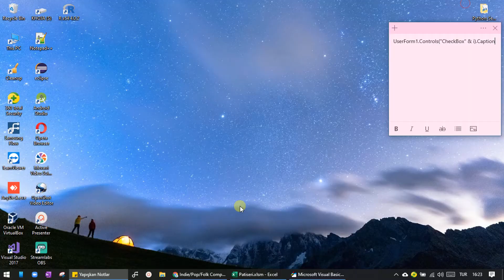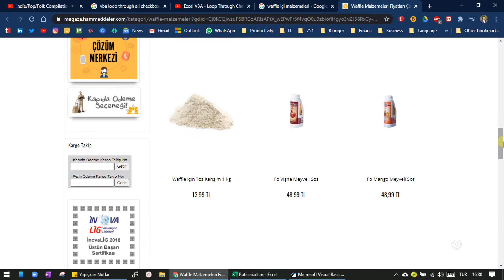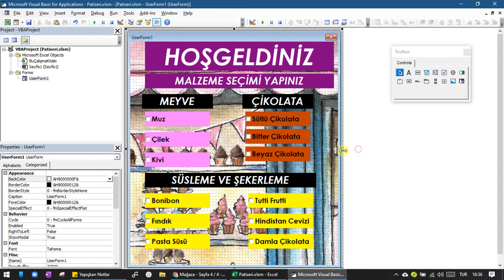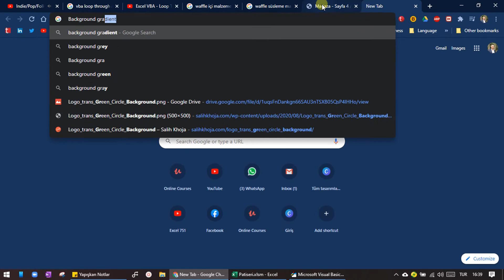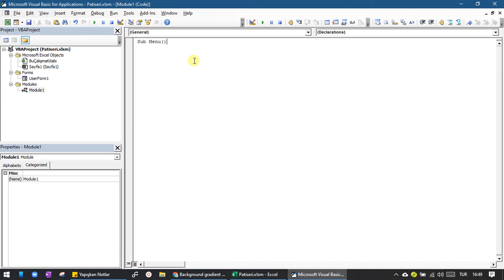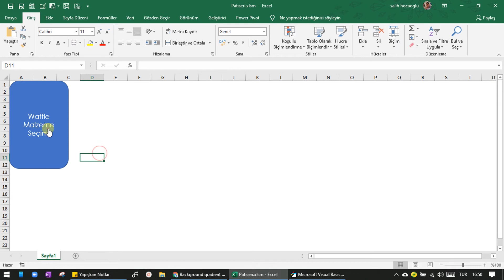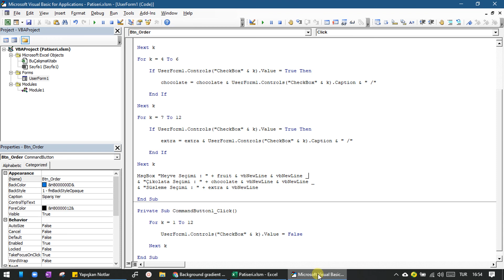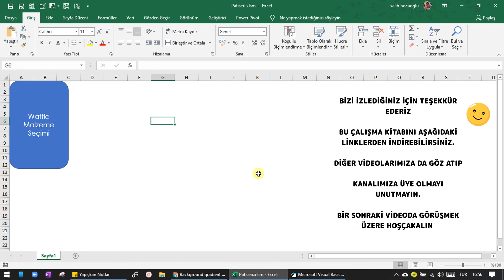EXCELDE WAFFLE MENÜSÜ - (VBA Formlar) - [2020]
Excelde Waffle menüsü mü olur demeyin 😊 Oluyor işte 🙂

Video seslendirme yapılmadan çekildi ve Form tasarımı 5 kat hızlandırıldı. Fakat Kodlama tarafını bilerek hızlandırmadan paylaşmak istedik. Takip edip aynısını sizde yapabilirsiniz veya aşağıdaki linkten dosyayı indirebilirsiniz. 👇

Umarım beğenirsiniz :) Videomuzu beğendiyseniz yorumlara kalp atın 💗

Videodaki Kısımlar;
00:00 TANITIM
00:24 FORM TASARIMI
04:21 KODLAMA
13:05 İLK DENEME
18:26 SON HALİ

▪️ Diğer videolarımıza da göz atmak için ;
▪️ Excel Ürünlerimize göz atmak ve Siparişleriniz için ⤵️